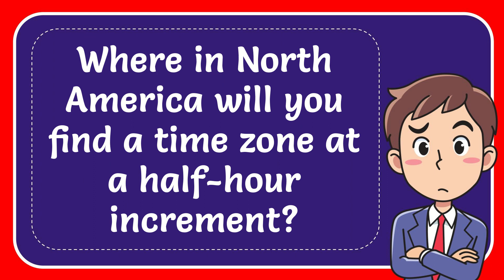Where in North America will you find a time zone at a half-hour increment?